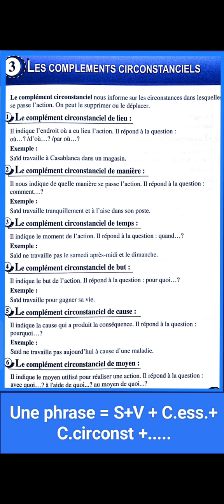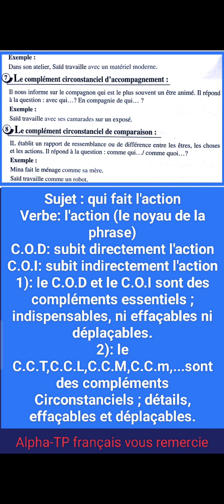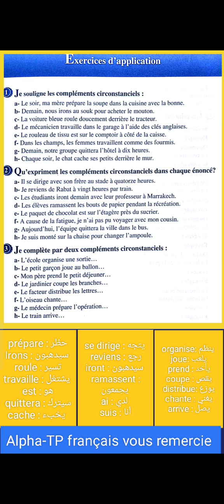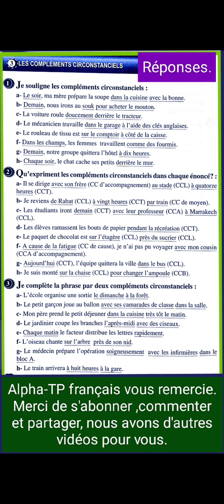Comment utiliser les compléments circonstanciels en langue française ?